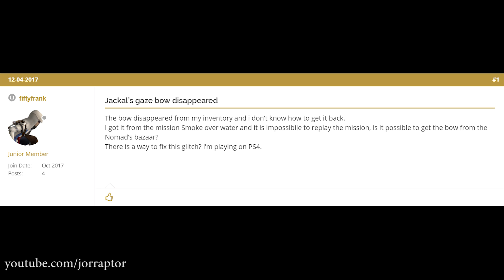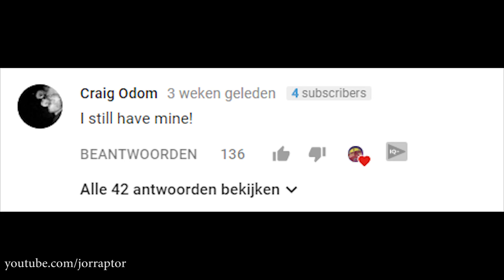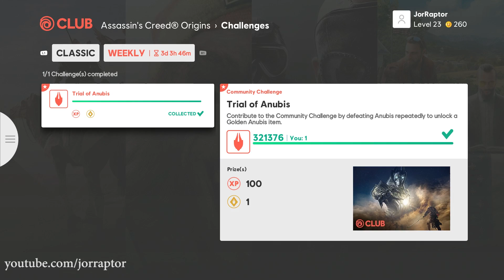Assassin's Creed Origins Best Bow RETURNS In Trial of the Gods - Jackal's Gaze (AC Origins Best bow)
Assassin's Creed Origins Best Bow returns with Assassin's Creed Origins Trial of the Gods. AC Origins Story of Jackal's Gaze bow!

Assassin's Creed Origins New Game Plus Has UNIQUE REWARDS & Way More New Info (AC Origins DLC)

Assassin's Creed Origins Update 1.21 OUT NOW - For Honor DLC, Horde Mode & More (AC Origins 1.21)

Assassin's Creed Origins Best Weapons NEW SOBEK BLADE - Tooth Of Sobek (AC Origins The Hidden Ones)

Assassin's Creed Origins DLC Fighting NEW MAX LEVEL BOSSES - Shadows of the Scarab (AC Origins DLC)

Assassin's Creed Origins DLC NEW MOUNTS & How To Get Them! - The Hidden Ones (AC Origins DLC)

\yXkAqZLiE

Assassin's Creed Origins Flying IS POSSIBLE With A War Chariot, Not For Everyone (AC Origins Flying)

Assassin's Creed Origins DLC Level Cap Upgrade, New Quest, Weapons & Way More AC Origins DLC Coming:

Assassin's Creed Origins DLC ALL BIG NEW CONTENT Coming in 2018 & Added Since Launch (AC Origins DLC

Assassin's Creed Origins Horde Mode OUT NOW - Tips, How To Access & More (AC Origins Horde Mode)

Assassin's Creed Origins Tips How To Get THE ISU ARMOR (AC Origins Outfits - Assassins Creed Origins